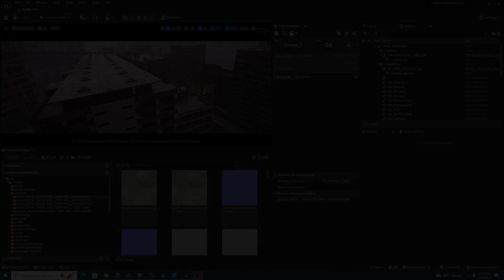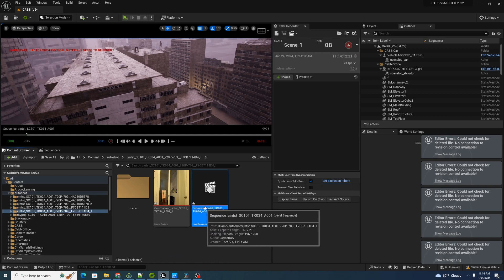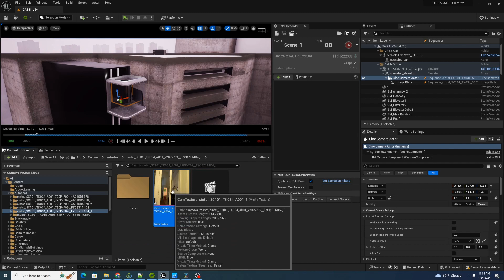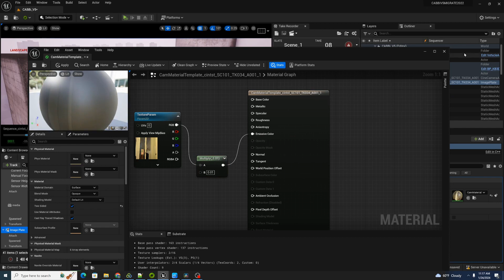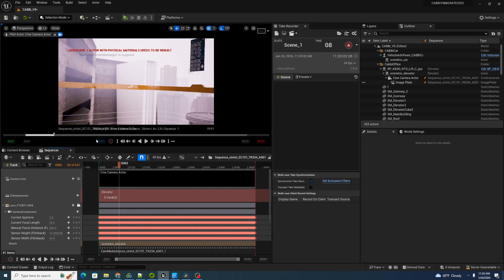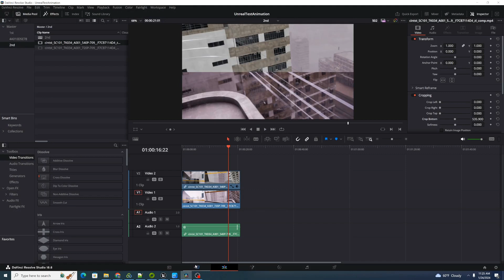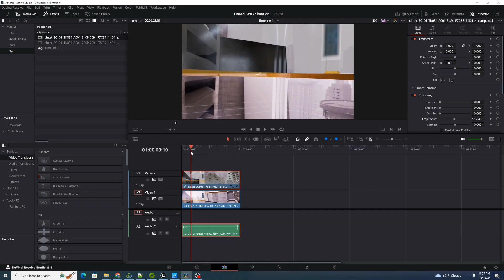Importing Animated Takes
0:00 Importing Animated Takes
00:19 Autoshot Settings
01:05 Creating the Unreal Sequence
01:27 Adding the Elevator Subsequence
01:46 Adding Scene Locator to Elevator Sequence
01:59 Adding Camera Attach Track
02:26 Fixing Animated Texture Display
02:45 Fixing Texture Brightness
03:33 Disabling Image Plate
04:11 Command Line Encoder Shortcut
04:50 Rendering with Movie Render Queue
05:09 Comparing With Jetset Live Comp